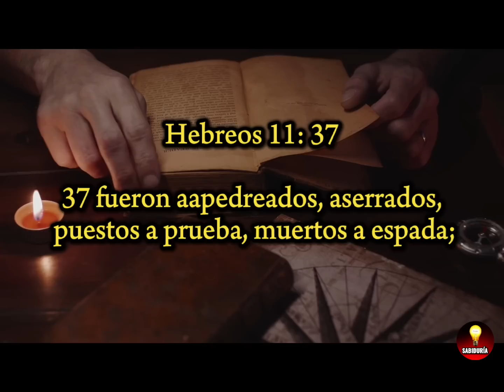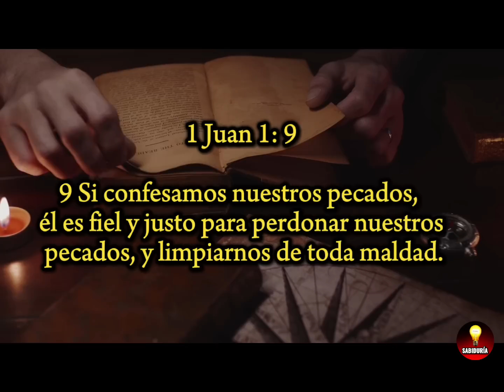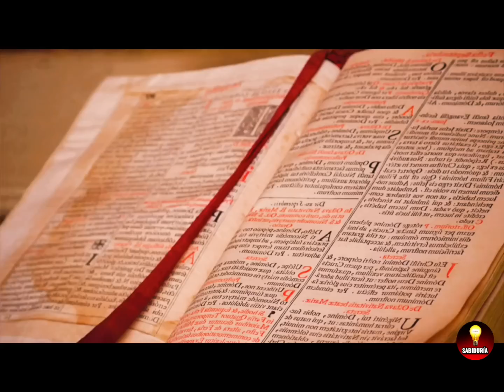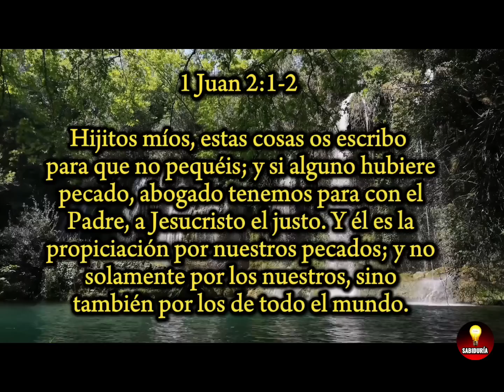MANASÉS EL REY MALVADO QUE MATO AL PROFETA ISAIAS Y A SUS HIJOS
BIENVENIDOS A UN NUEVO VIDEO...en esta oportunidad estaremos hablando sobre la vida del rey Manasés, Manasés fue rey de Israel que lo hizo lo malo delante de Dios, sacrificio a sus hijos a dioses paganos, y también según la tradición Manases hizo aserrar al profeta Isaías, por esta razón vendría el juicio sobre Manasés, te invito ver este video hasta el final

Gracias a pixabay por proporcionarnos videos y imágenes para este video, descubre videos y imágenes para tus vídeos de YouTube aquí